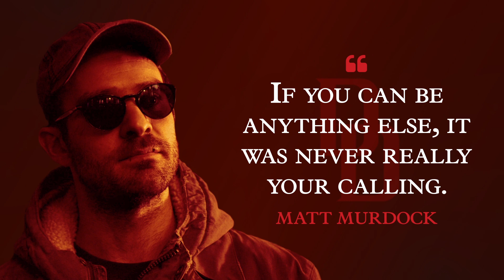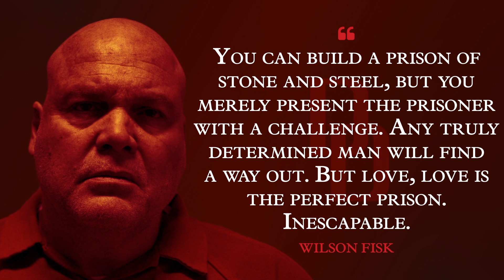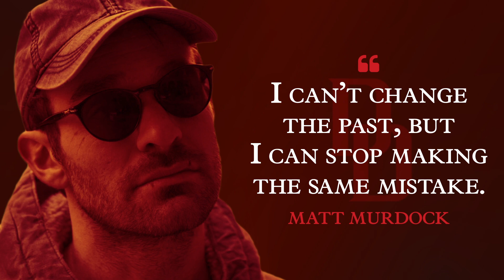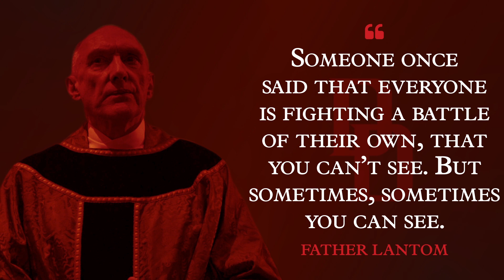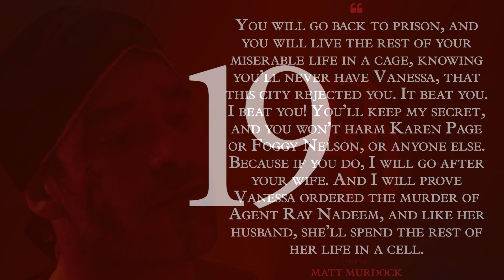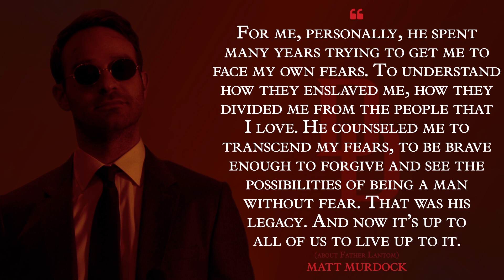Daredevil Quotes: Season 3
List of the best quotes from the Netflix series Daredevil: Season 3.

Daredevil on Amazon

Cast:
Charlie Cox as Matt Murdock
Deborah Ann Woll as Karen Page
Elden Henson as Foggy Nelson
Vincent D'Onofrio as Wilson Fisk
Peter McRobbie as Father Lantom
Joanne Whalley as Sister Maggie
Geoffrey Cantor as Mitchell Ellison
Ayelet Zurer as Vanessa Marianna
Kate Udall as Tammy Hattley